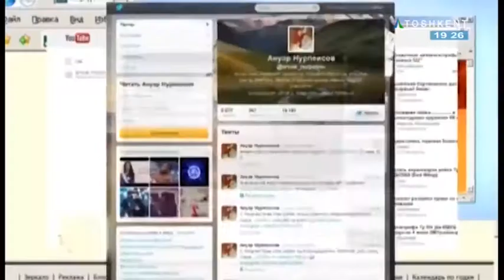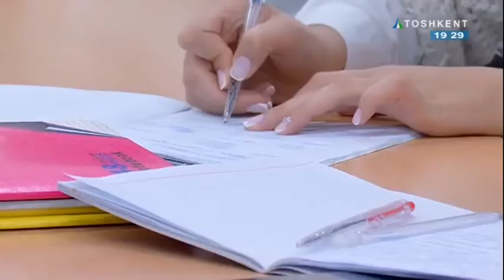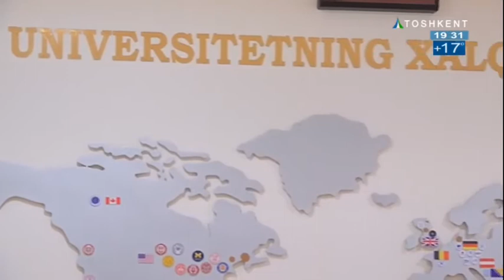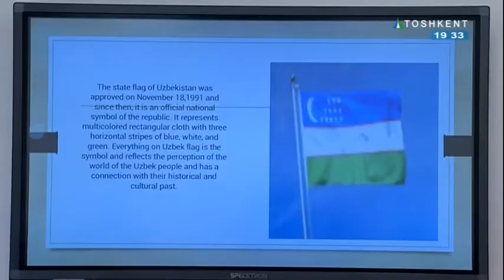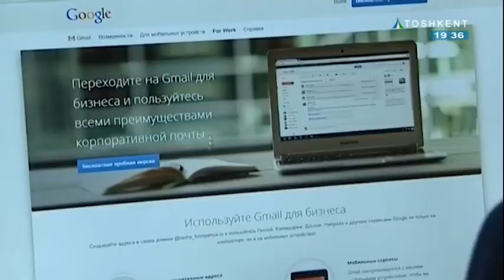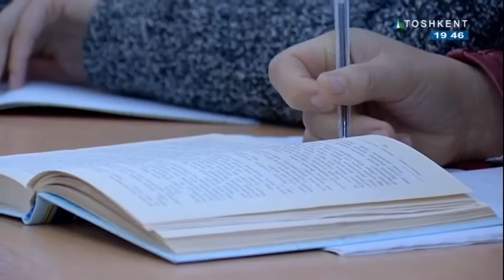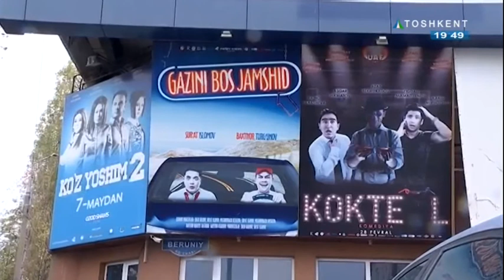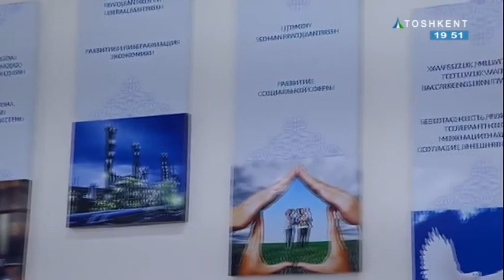Teletahlil | Ko`chadagi yozuvli e`lonlarning xatolari va kamchiliklari [21.10.2018]